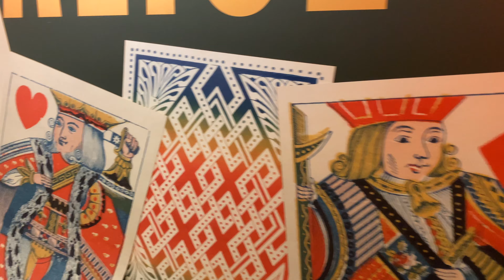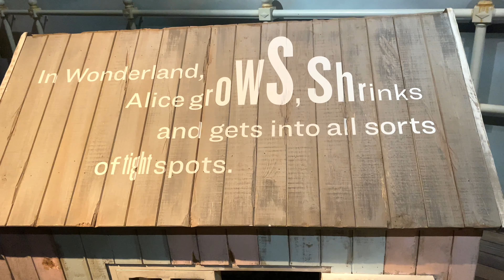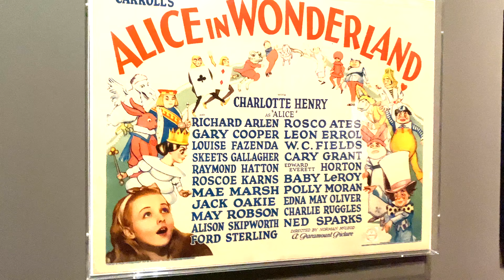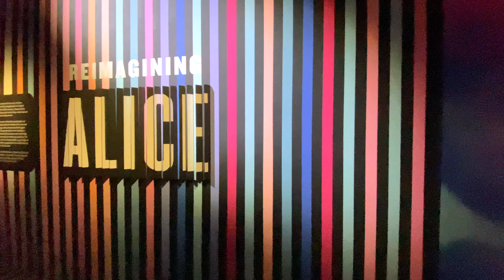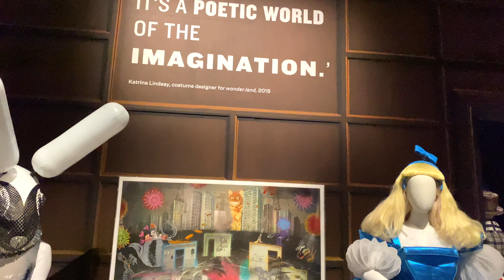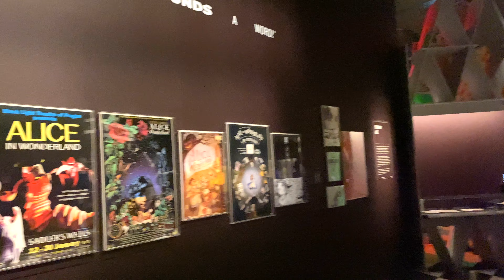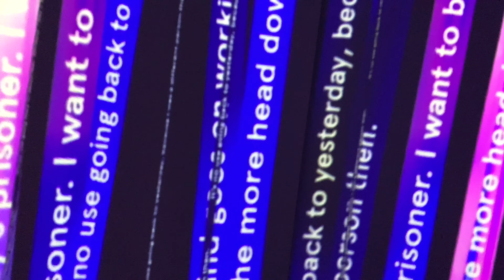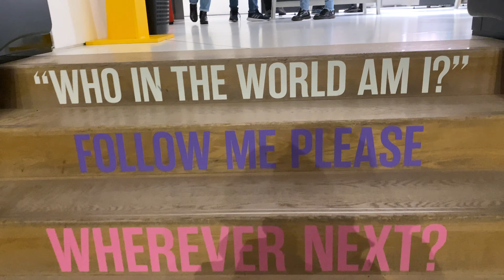The best museum ever / Лучший музей Лондона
Alice in Wonderland is one of the mysterious story in kids literature.
Выставка Алиса в стране чудес в Лондоне